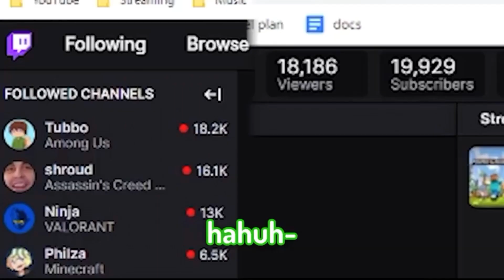Wilbur And George Pretend To Be Each Other